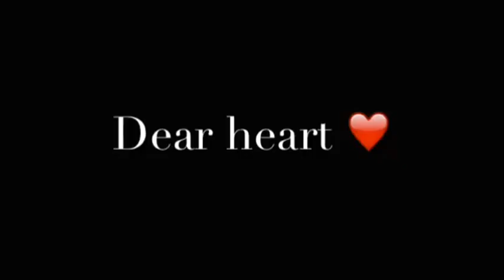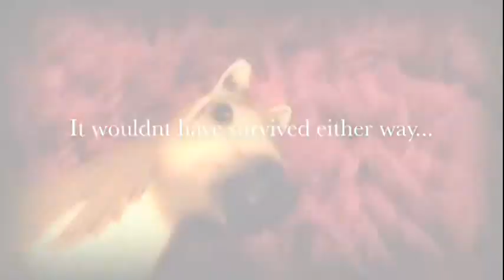Dear heart (Schleich horse music vid)